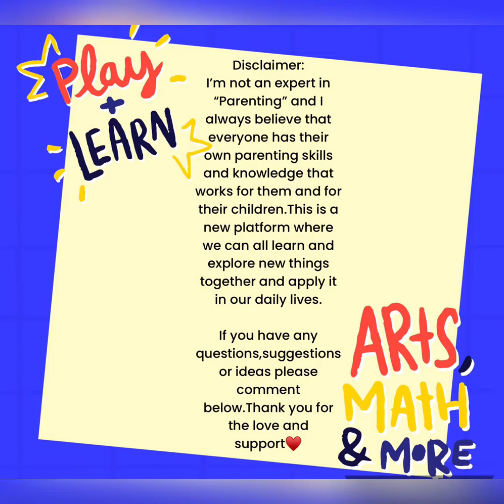Ep9 PARENTING 101 WITH MUMMY CJ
JhermiNATION presents a segment by reigning MRS. PHILIPPINES EUROASIA 2021 / MRS. BENGUET CEAJAE LIDDLE.  Every FRIDAYS 12NN UK time at JHERMINATION FB PAGE.